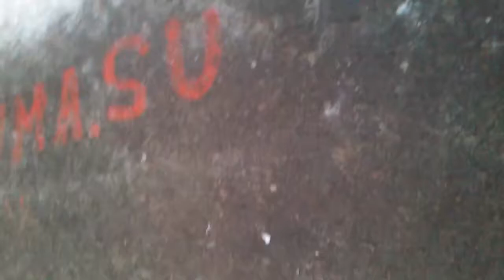Пикет в Перми